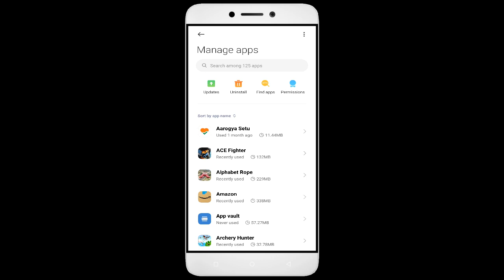How To Fix Unfortunately, Baby Rape App has stopped | Keeps Crashing Problem in Android | Not Open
In this video, I'm going to show you how to fix Baby Rape apps not working. If you're having trouble with your Baby Rape app, then this video is for you!

Baby Rape is a sport that's growing in Baby Rape all over the world, and with that comes the need for Baby Rape apps. Whether you're in a Baby Rape or just interested in the sport, this video will show you how to fix your Baby Rape apps so you can play!

Fix Baby Rape not open problem,
How to fix Baby Rape all problems solve,
How to fix Baby Rape not working problem in android phone,
How to fix Baby Rape app not open problem in android phone,
Fix Baby Rape not working in android,
Baby Rape all problems solve,
Baby Rape not responding,
How to fix Baby Rape keeps stopping error in android mobile,
How to Fix Baby Rape App Black Screen Error Problem Solve in Android & Ios
How to Fix Baby Rape App Loading Problem in Android
How to Fix Baby Rape App Loading Problem in IOS
How to Fix Something Went Wrong and the Service Failed to Start Error in Baby Rape App.
How To Fix Unfortunately Baby Rape App Has Stopped Error Problem in Android Phone.
How to Fix Solve Baby Rape App Not Working | Not Opening | Not Open | Loading Solve Problem in Android & Ios
Baby Rape not working today,
why Baby Rape is not working in my phone,
Baby Rape game not starting,
Baby Rape not starting,
Baby Rape failed to load server list,
How To Fix Baby Rape App not working | Not Open | Space Issue | Keeps Crashing Problem.